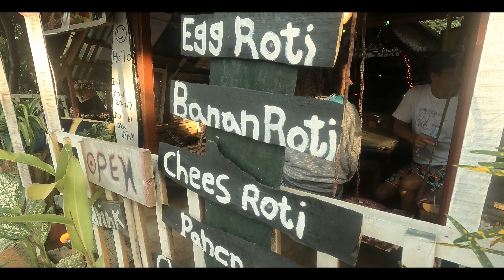En route vers le SRI LANKA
Lors de mon périple d'un an et demi autour du monde j'ai eu la chance de passer par le Sri lanka. Je vous embarque avec moi et vous présente ce pays extraodinaire que j'ai pu parcourir pendant 2 mois.